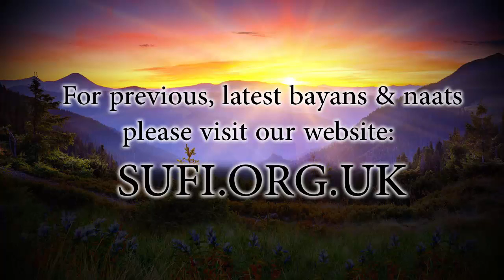Clips What is the Reward of Dhikr after Asr? Majlis 6 Hadhrat Asif Hussain Farooqui Naqshbandi (UK)